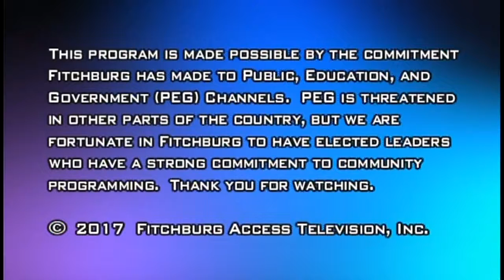2-28-2017 | Finance Committee